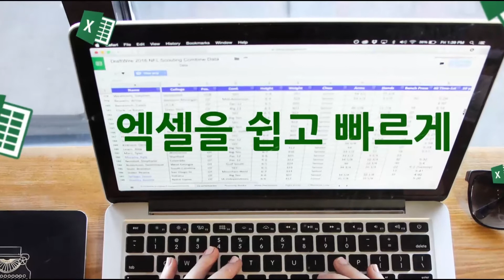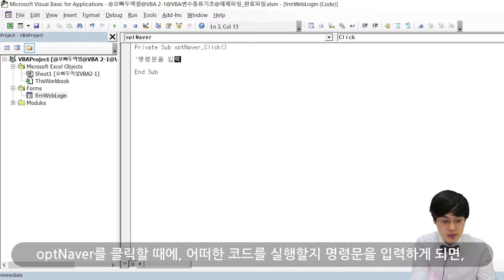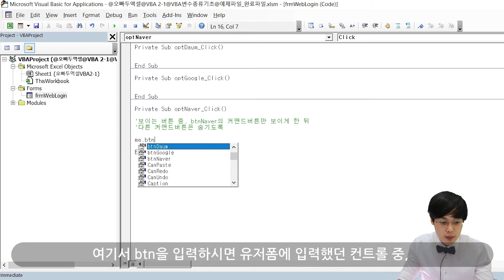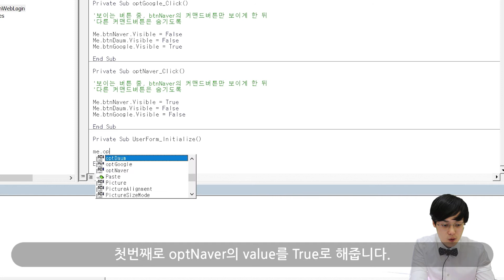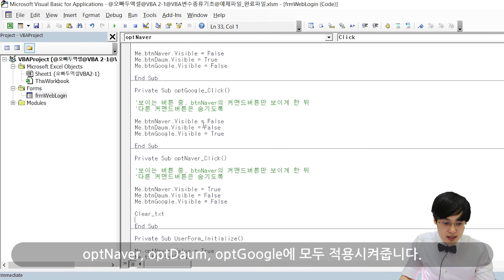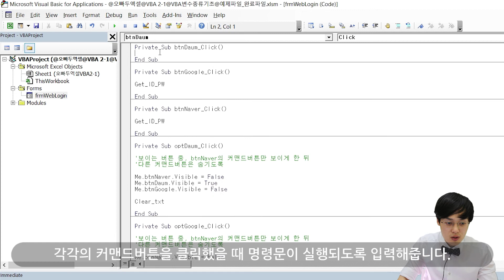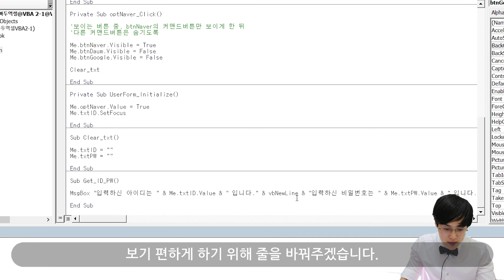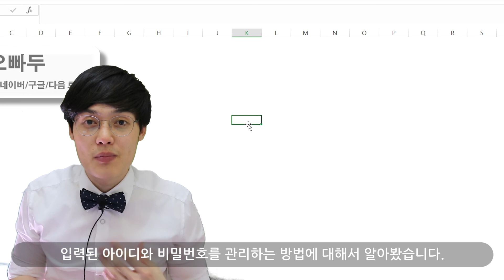엑셀VBA강의] VBA 네이버 구글 자동 로그인 폼 만들기 2편 (유저폼 설정) | 오빠두엑셀 VBA 2-2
⬛예제파일과 E-Book은 아래 링크에서 다운로드 가능합니다.

엑셀로 네이버와 구글, 또는 다음과 같은 포탈사이트에 자동로그인을 하는 프로그램을 제작합니다.
네이버 구글 자동로그인 툴 만들기 2번째 강의입니다.
이전 강의에서 만들었던 유저폼을 구동하기 위해서 유저폼의 세부동작을 설정하고 명령문을 입히는 작업을 합니다.

하이라이트 영상을 보실 수 있어요 !

★★ 주간 뉴스레터는 현재 중비중에 있습니다. 많은 관심 부탁드려요. ★★